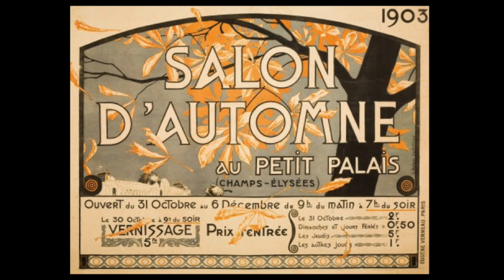History of Art - Works which define Retromodernism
The story and inspirations behind "Les Demoiselles D'Avignon" by Pablo Picasso, and why this represents a perfect example of historical Retromodernism.

1) The artist incorporates various influences from past art.
2) He adapts and restyles the source materials to his own purpose
3) He uses personal experience as the crucible to fuse the elements
3) What results is a totally original and personal form of expression.

1. Xylo Zyko  "Phase 1"
2. Gnawledge "Flamencologa"
3. Sunsearcher "Flamenco Rythm"